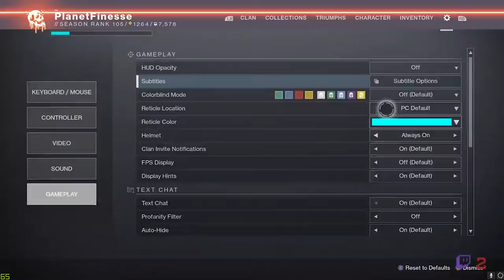Garden of Salvation Full Complete